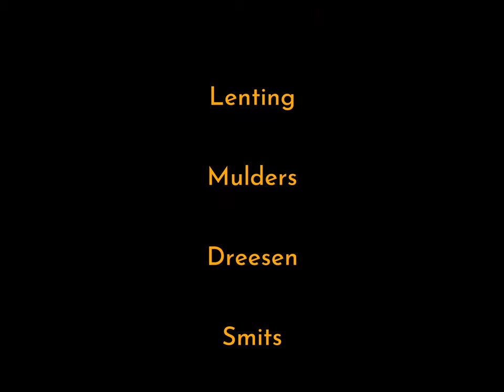Metropolis Anonymous - 20 Brothers - ©1998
From the last recording session of 20 Brothers in 1998 this is the second track called Metropolis Anonymous -

Finally we made a clip with it that reflects society anno 2021 in a song with a message from 1998.

Composition, lyrics, keys & vocals - R Lenting
Arrangements & Guitars - T Mulders
Arrangements & Bass - H Smits
Arrangements & drums/percussion - R Dreesen

All rights reserved - ©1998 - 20 Brothers - The Netherlands